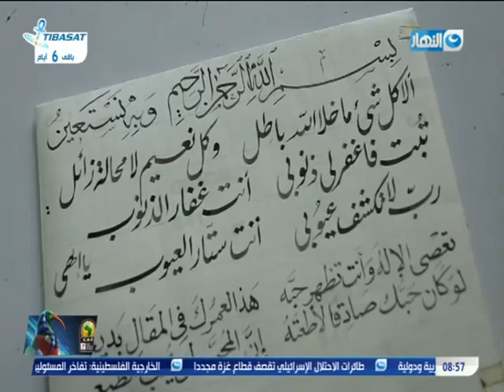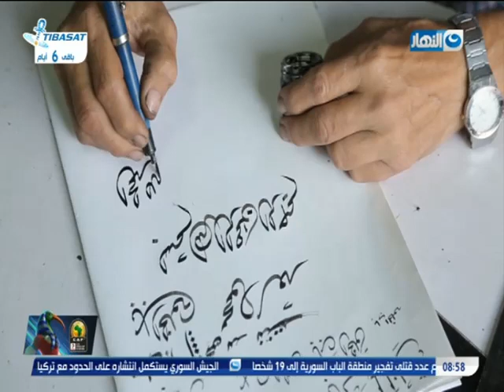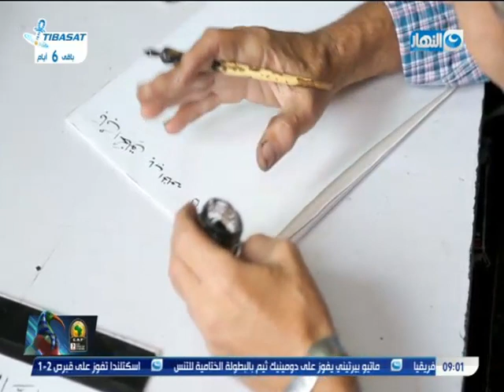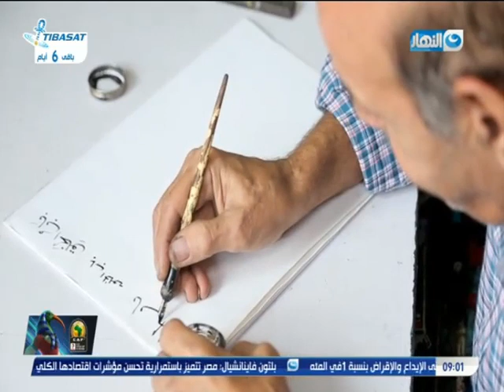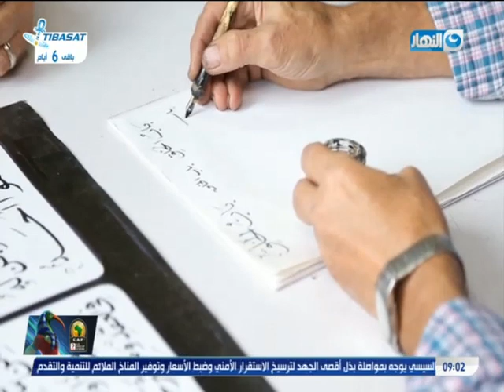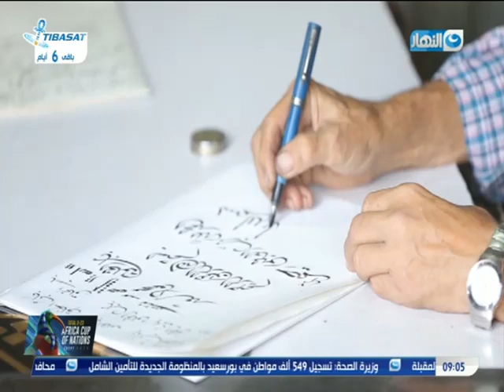علم وفن و هواية قصة مصطفي الخطاط شارع منصور المبتنديان عم مصطفي الخطاط